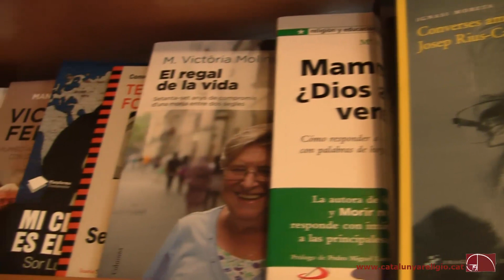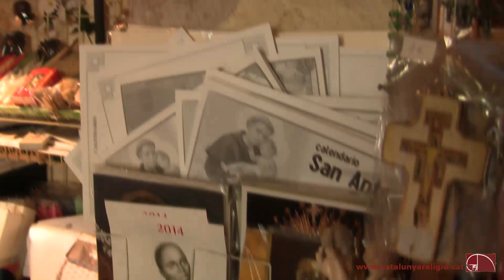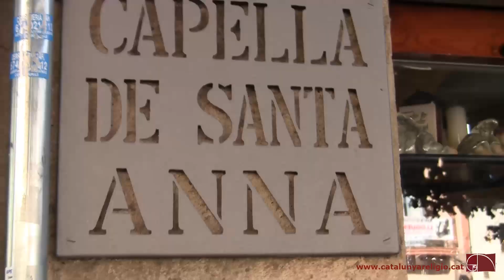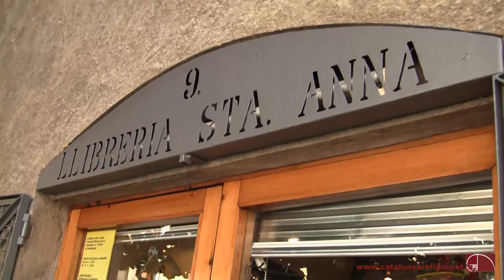Teresa Ortiz. Llibreria-capella de Santa Anna de Granollers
(Laura Mor --CR/Granollers) Sense pretensions, amb discreció i constància, voluntaris de la parròquia de Sant Esteve de Granollers ja fa més de trenta anys que fan funcionar l'única llibreria religiosa de la comarca. A la plaça de la Caserna, la petita llibreria de Santa Anna ocupa un espai històric privilegiat: una capella que algunes fonts daten del segle XIV, i que dissabte es guarnirà per celebrar la festa de la seva patrona.

En aquest vídeo, l'encarregada de la llibreria, Teresa Ortiz, valora la seva presència com "un signe molt important" per la comarca. L'establiment ofereix, per una banda, llibre religiós, estampes, icones, articles de plata, medalles, música religiosa, ciris de bateig, ceràmica artesanal o pessebres. I, per una altra, té un sentit genuí del comerç de poble, proper i càlid, que es barreja amb la seva identitat parroquial.
Actualment, obren de dos quarts de deu a dos quarts de dues i de cinc a dos quarts de nou. I malgrat aquest horari comercial ambiciós, miren el futur sense grans presumpcions. Segons Ortiz, volen mantenir les portes obertes com a servei destinat a les parròquies i a la gent que s'hi atansa per iniciar una conversa o de visitar la capella del pis de dalt.

"Amb la crisi la gent s'aferra a fer pregària"

La Teresa reconeix que, com d'altres comerços, han notat la crisi que va començar l'any 2007. Però diu que el que no ha baixat és la venda d'estampes i ciris "perquè la gent s'aferra a fer pregària".

La llibreria es va constituïr com a Fundació l'any 2013 i depèn de la parròquia de Sant Esteve. El càrrec de president de la Fundació coincideix amb el de rector de la parròquia, que en aquest moment és mossèn Lluís Pou.

La festa de Santa Anna

Dissabte, festa de Santa Anna, la llibreria obrirà les portes obertes de bat a bat i al matí celebraran una missa a la capella. Qui vulgui podrà apropar-s'hi a tocar la campana, ballar sardanes o prendre una mica de coca i moscatell en un acte obert a la ciutat .